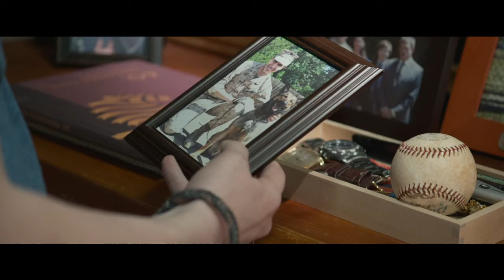Max | Official Trailer [HD]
Directed by Boaz Yakin and starring Josh Wiggins and Thomas Haden Church, Miles Mussenden, Robbie Amell, Lauren Graham, Luke Kleintank, Jay Hernandez, Joseph Julian Soria with Dejon LaQuake.

A military working dog Max returns from service in Afghanistan after his handler's death. He's adopted by the man's family to help the grieving family heal.